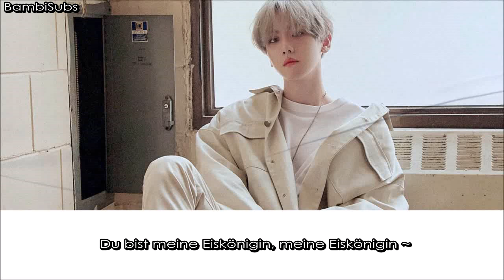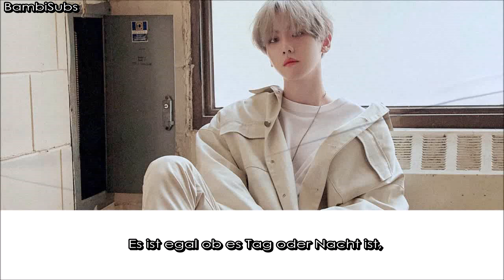Baekhyun (백현) of EXO (엑소) _ Ice Queen [German Sub]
Joar also so ganz meins ist es jetzt nicht hehe aber es hat was :D